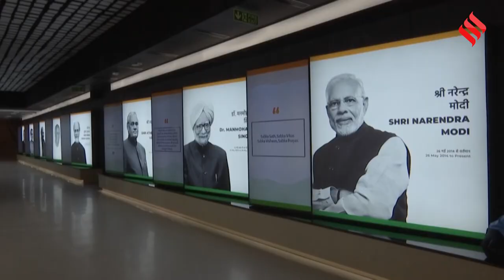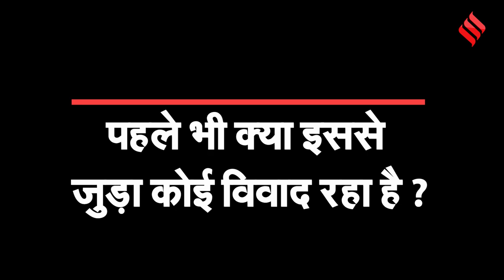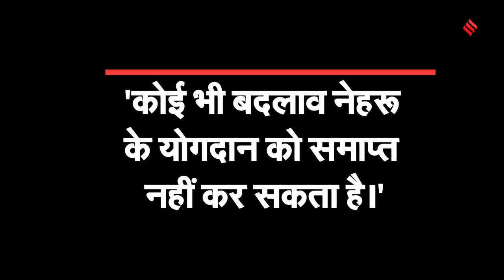Nehru Memorial Name Change: बदला गया नेहरू मेमोरियल का नाम, अब पीएम म्यूजियम होगी नई पहचान |Jansatta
Nehru Memorial Name Change: सड़कों, रेलवे स्टनों, स्मारकों के नाम बदलने के बाद बारी आई मेमोरियल(ehru memorial name) के नाम बदलने की. अब नाम बदला गया है तो सियासत तो शुरू होनी थी. दरअसल मामला ये है कि केंद्र सरकार(central government) ने दिल्ली में बना नेहरू मेमोरियल(nehru memorial museum) का नाम बदलकर पीएम मेमोरियल(pm memorial) कर दिया है. अब इस बात पर कांग्रेस(congress) गुस्से में हैं. और नेहरू विरासत को नष्ट करने का जिम्मेदार ठहरा दिया है.  अब नेहरू मेमोरियल के नाम बदलने पर हुआ विवाद और पुराने विवाद(nehru memorial controversy) के बारे में जानते हैं.